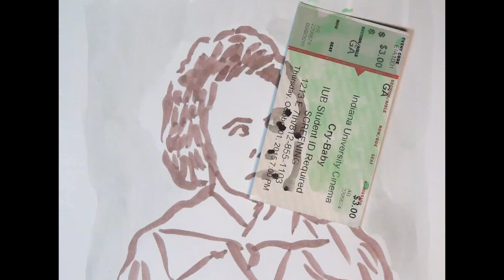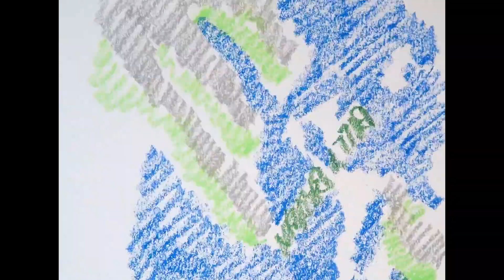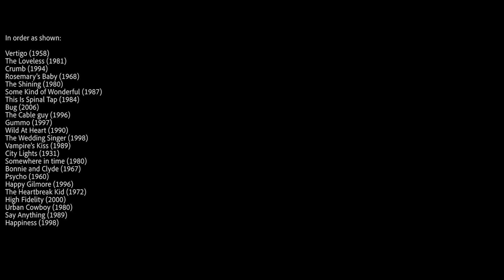100 OF MY FAVORITE AMERICAN MOVIES ROTOSCOPE ANIMATED!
Featuring my Grandpa's Morse Code message and my 1979 Moog Prodigy.